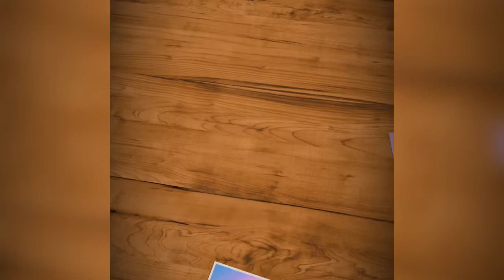Kevin Sanjaya Sukamuljo, Marcus Fernaldi Gideon & Marcus Fernaldi Gideon Junior Comeback May Month